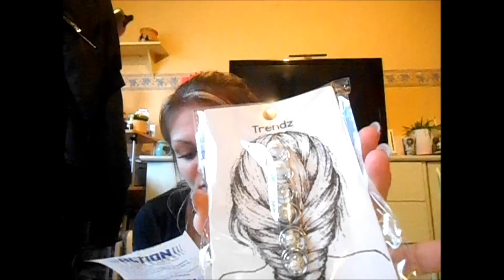Haul Action Mars 2017